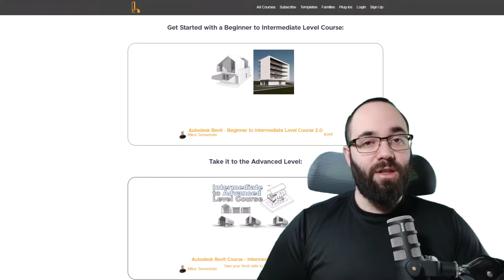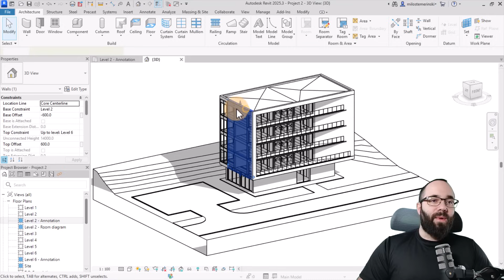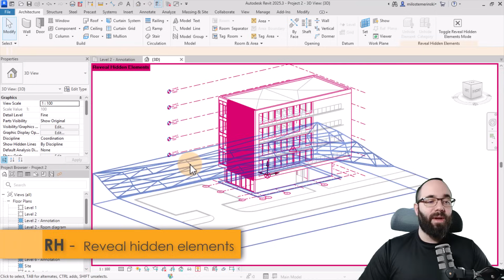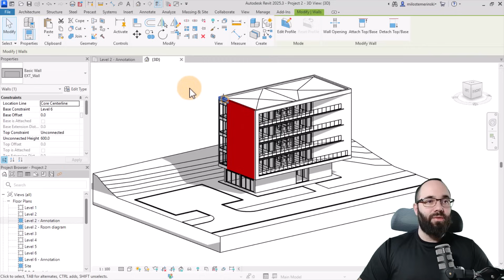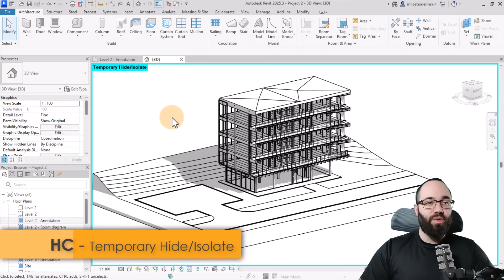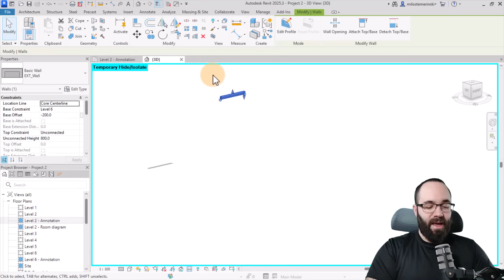Top 12 PRO Shortcuts for Revit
Timestamps:

00:00 - Intro
00:55 - Overriding the graphics
01:45 - Hiding Category
03:07 - Hiding Elements
03:47 - Temporarily Hide Elements in Category
04:32 - Temporarily Hide Category
04 :51 - Temporarily Hide Element
05:14 - Halftone
06:11 - Outro

07YT25